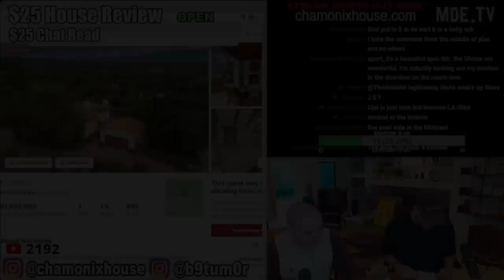Nick Rochefort on The OceanGate Titan Submarine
Nick Rochefort and Jet Neptune discuss the Oceangate Submarine Titan. Nick has an interesting take on the Lost Sub involving Jeff Bezos and Blue Origin.

Sam Hyde Perfect Guy Life Nick Rochefort Stream Clips Twitch Best Moments, Best of MDE Streams, Million Dollar Exteme, Perfect Million Dollar Extreme Life, Sam Hyde's Million Dollar Streams, Perfect Sam Hyde Clips, Sam's Perfect HydeWars Clips, Nick Rochefort Super Crazy Insane Clips, Most Insane Caught On Camera Ever, Crazies Thing You've Ever Seen, The Greatest Clip On The Internet, Internet Wacky Wild World, Online Clip Show, Woke And Redpilled, Based, Perfect Based Clips, The Based Perfect Million Dollar Life, Total Mom Torture, Sam's Mom, Sam Hyde's Mom Is Cool, The Best of Sam Hyde, The Best of Nick Rochefort, Gabagool, I Know What's going on, Jeff Bezos, Elon Musk, Mark Zuckerberg Fight.